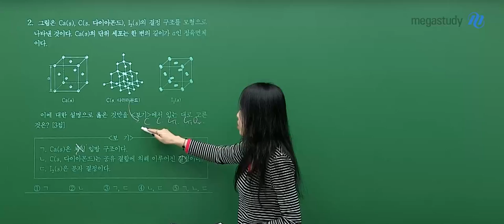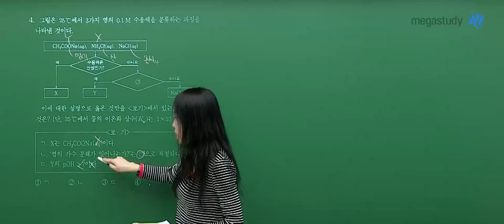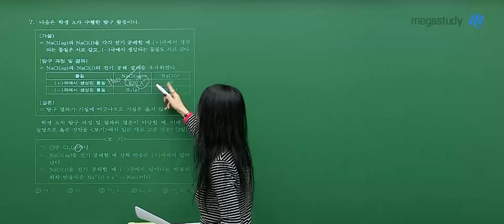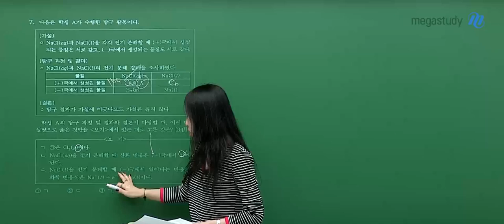[메가스터디] 화학 정우정쌤 - 2025학년도 고3 9월 모의고사 화학Ⅱ 해설강의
화학 정우정 선생님의 2025학년도 고3 9월 모의고사 화학Ⅱ 해설강의 영상입니다.